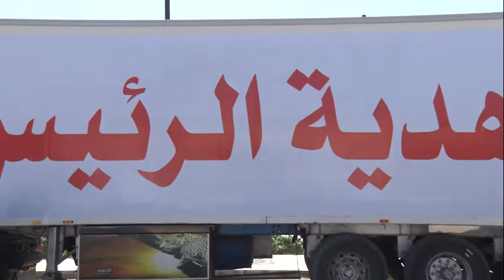بناء على توجيهات الرئيس السيسي.. حزب مستقبل وطن يوجه قافلة مساعدات متنوعة لأهالي أسوان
بناء على توجيهات سيادة الرئيس عبد الفتاح السيسي.. حزب مستقبل وطن يوجه قافلة مساعدات متنوعة لأهالي أسوان المتضررين جراء السيول.